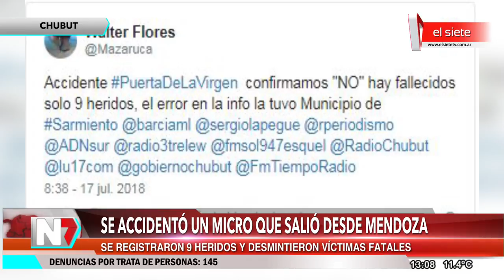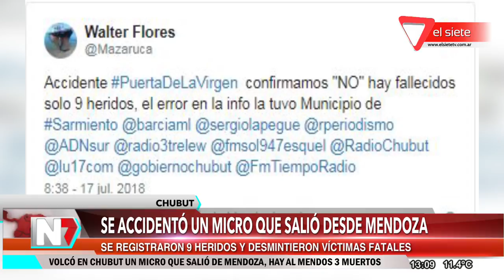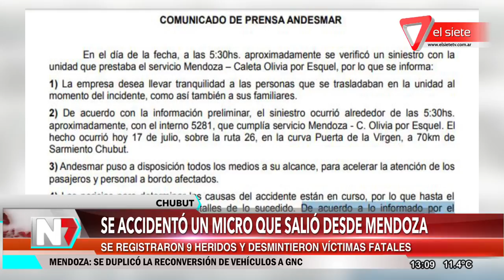Se accidentó un micro que salió desde Mendoza